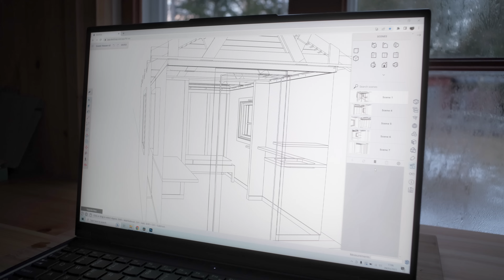Building Custom Shelving For The Tiny House! (Story 48)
I'm getting very close to finishing the interior of my tiny guest house. Lots of DIY, making custom shelving and shelf brackets, a desk and a basic wash up / kitchen area.

In this video:
00:00 Intro, painting, gardening
02:28 This week's plans
03:56 Making shelf brackets
10:13 Sanding and staining
12:59 Snow
16:01 Continuing the work
21:00 Fixing all the joinery
28:14 Reveal and upcoming plans

Find me elsewhere:
where I write about walking a lot.